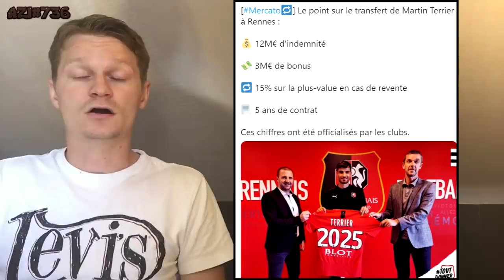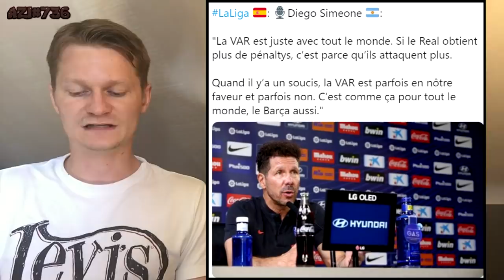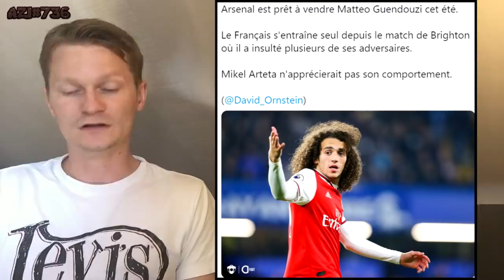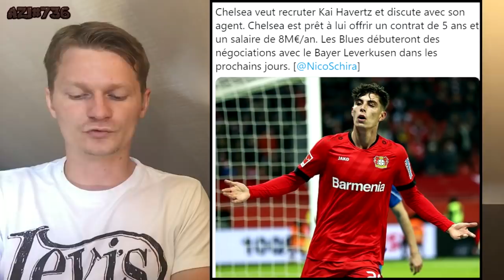BARTOMEU FAIT UNE ANNONCE SUR L' AVENIR DE QUIQUE .. / CHELSEA VEUT ENCORE FRAPPER FORT !! AZI#736